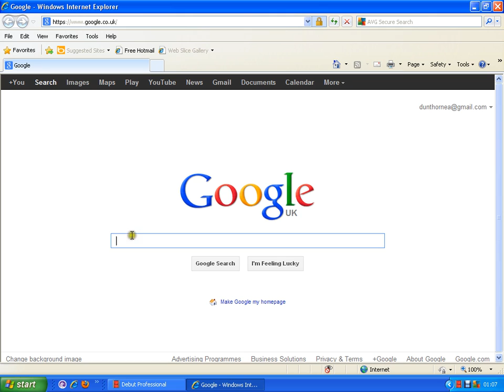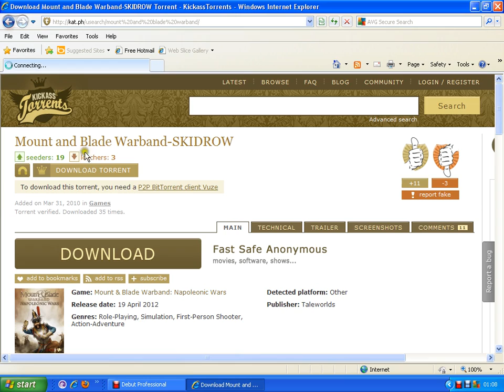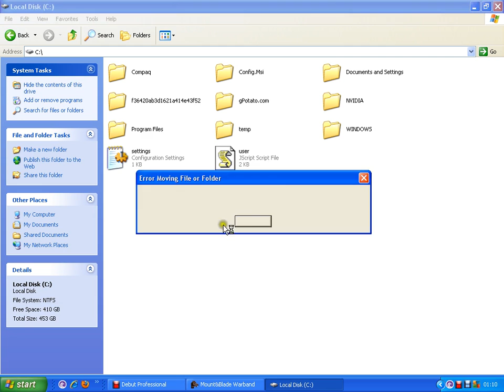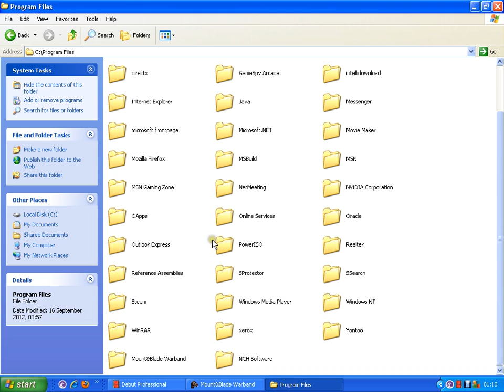how to get free games on pc.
this is my first vid and they will get better. and srry id u dont like